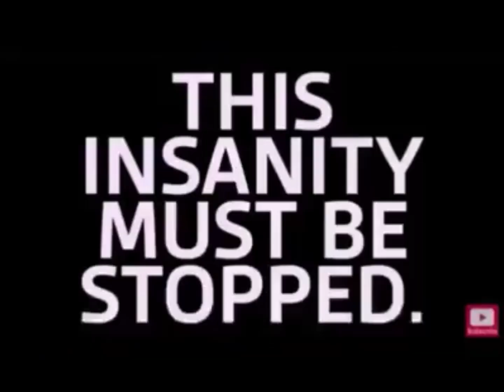Govor predsjednika FCC-a Toma Wheelera o 5G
Ako još nismo dobili vašu pažnju, pogledajte ovaj videozapis u kojem predsjedatelj Federalne komisije za komunikacije, Tom Wheeler govori o 5G.